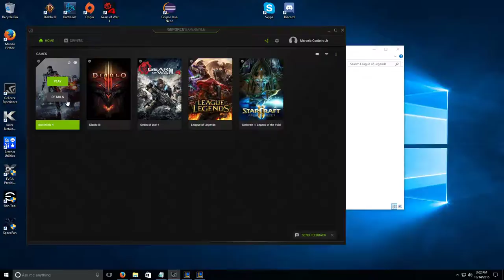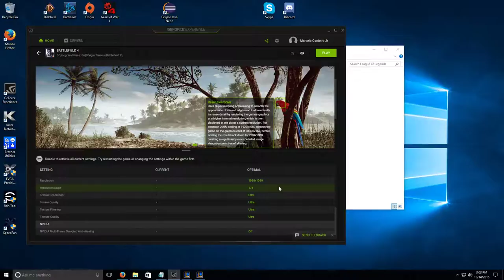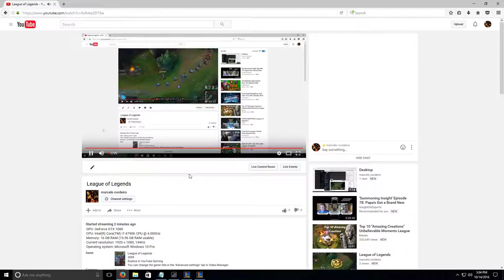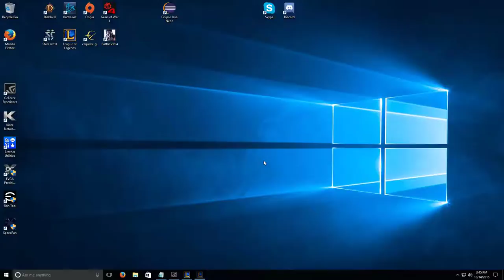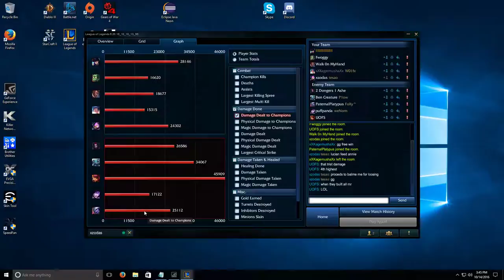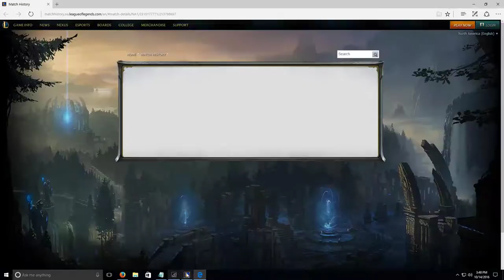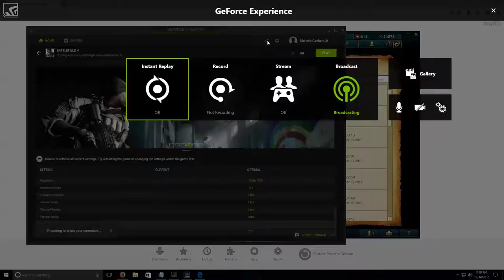Deploy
GPU: GeForce GTX 1080
CPU: Intel(R) Core(TM) i7-4790K CPU @ 4.00GHz
Memory: 16 GB RAM (15.96 GB RAM usable)
Current resolution: 1920 x 1080, 144Hz
Operating system: Microsoft Windows 10 Pro